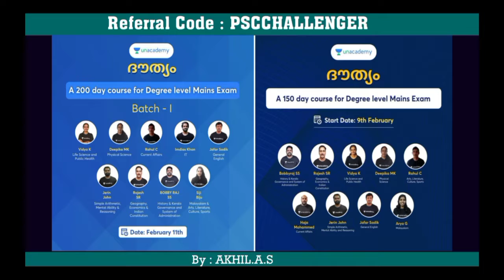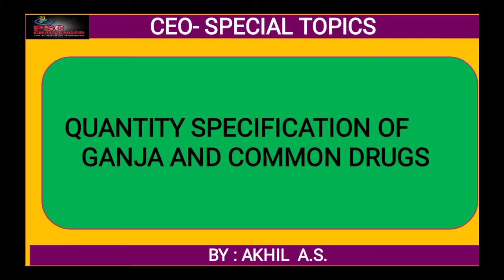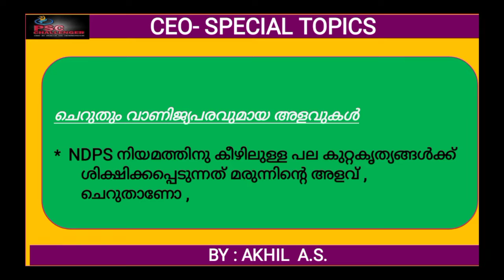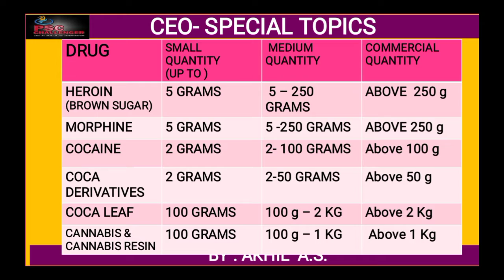CEO Special Topics - 15 || The NDPS Act || Part 10 || Conclusion